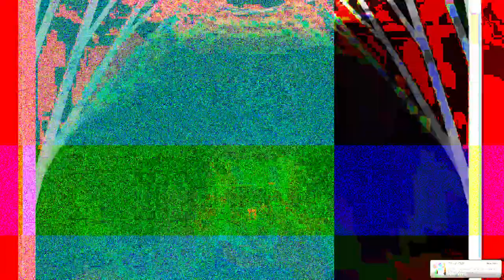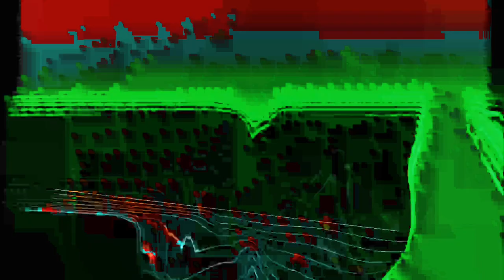[EPILEPSY WARNING] Movie 24 01 27 14h25m41s